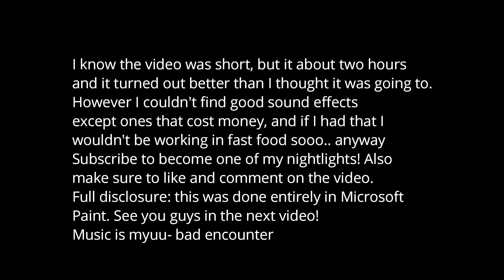You're Next (MS Paint Animation)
I know the ratio of content vs credits isn't good here but this was really difficult to make and I did it anyway so I am proud of myself. I hope you enjoyed! Also please help me grow by sharing my content.